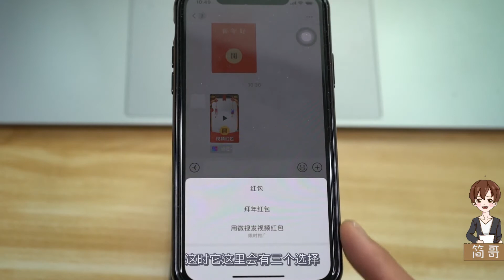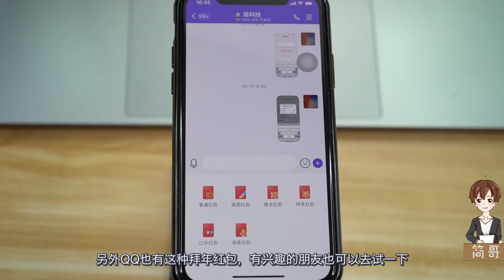微信放大招：视频红包来了，了解一下！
微信上线新功能：可发视频红包